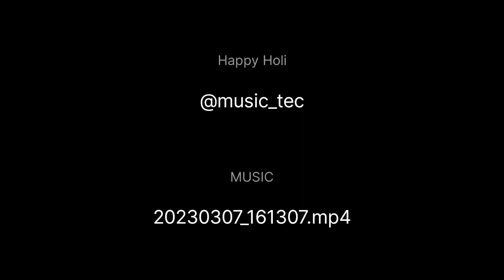होली खेल रहे बांके बिहारी/Holi Khel Rahe/Holi Special 2023/Music Tec Official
Holi Special
Holi Khel rahe Bake bihari
Holi songs